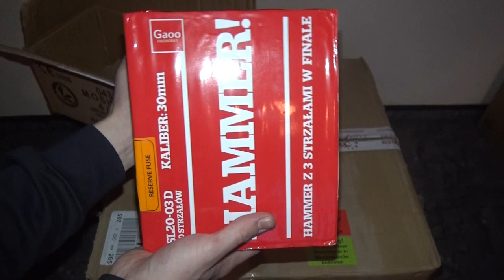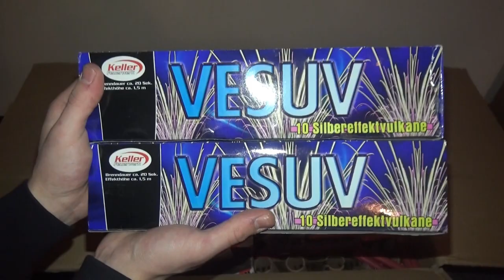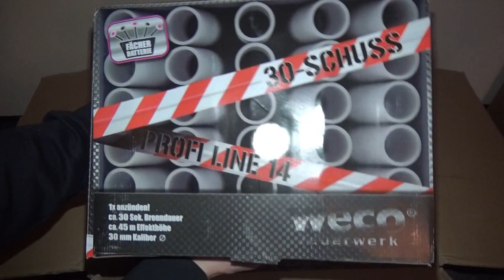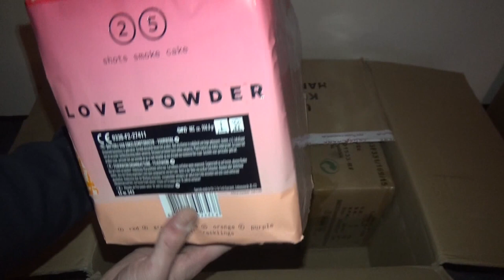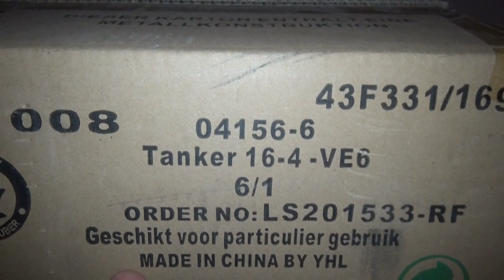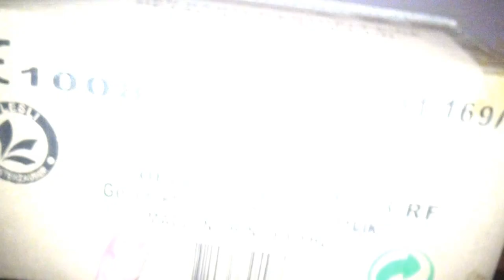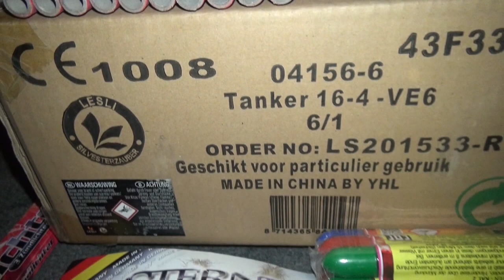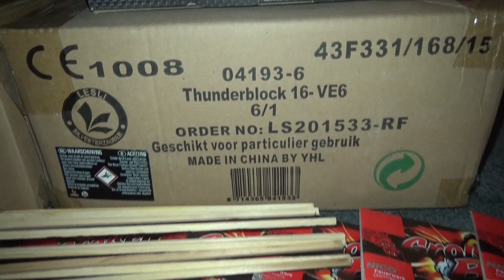Silvester Unboxing 2016 von Röder // Klein aber fein - #1/3